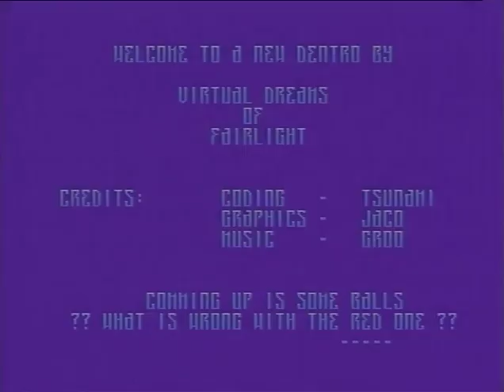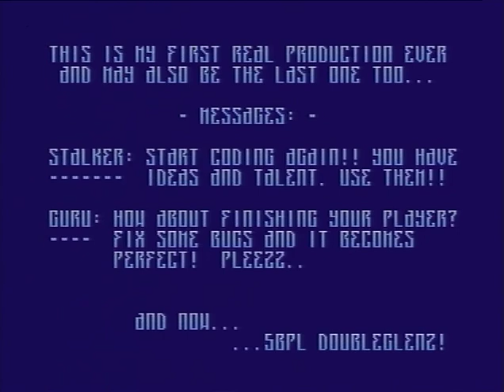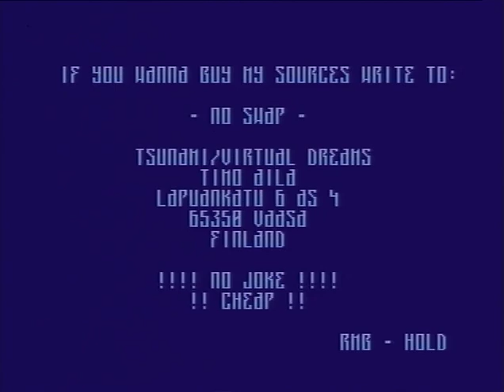Virtual Dreams - Los Huivos (Amiga - 1993)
Released by Virtual Dreams for the Amiga in 1993